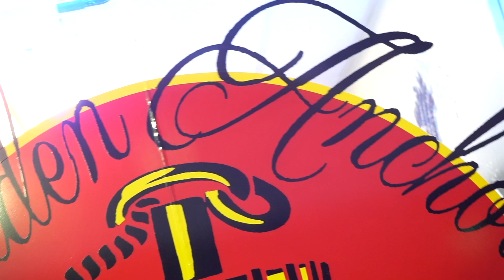Tattoo Timelapse (Golden Anchor Tattoo 5/11/17)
Professional Tattoo artists at Golden Anchor Tattoo work on clients. Golden Anchor Tattoo is one of the highest rated tattoo shops in Atlanta, GA, with artists who can tattoo in a variety of styles from black and gray, realism, traditional, japanese, cover ups, and more. Artists Theo Walker, Jose Cruz and Lartez Reynolds.